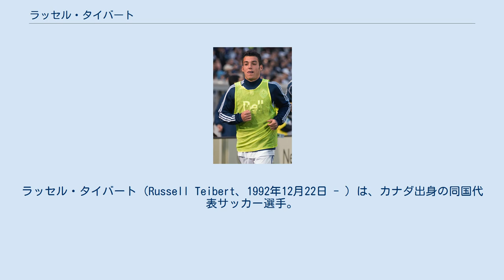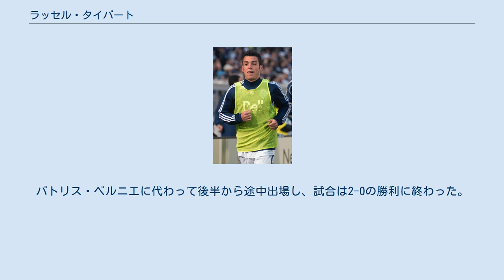ラッセル・タイバート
ラッセル・タイバート（Russell Teibert、1992年12月22日 - ）は、カナダ出身の同国代表サッカー選手。
バンクーバー・ホワイトキャップス所属。
 トロントFCのアカデミーを経て、2008年にバンクーバー・ホワイトキャップスの支部であるホワイトキャップス・レジデンシーに加入。
2009年及び2010年はUSLプレミアデベロップメントリーグでプレーした。
 2010シーズンにおけ[USLプレミアデベロップメントリーグでの活躍からトップチームに召集された。
2010年7月31日のカロライナ・レールホークス戦でトップチームデビュー。
この時わずか17歳と221日で、過去10年におけるクラブの最年少出場記録を更新した。
 U-17およびU-20カナダ代表を務めた。
2009年にはCONCACAF U-17選手権のカナダ代表チームに選出され、4月21日に開催された同大会のホンジュラス代表戦ではペナルティスポットからゴールを決めた。
2008年と2009年の両方でカナダU-17年間最優秀選手賞を受賞し、史上初めて2度の栄誉を獲得した。
 2012年8月15日、トリニダード・トバゴ代表との親善試合でカナダのフル代表初キャップを獲得した。
パトリス・ベルニエに代わって後半から途中出場し、試合は2-0の勝利に終わった。
 ドイツ系およびイタリア系の血を引いている。
 バンクーバー・ホワイトキャップス